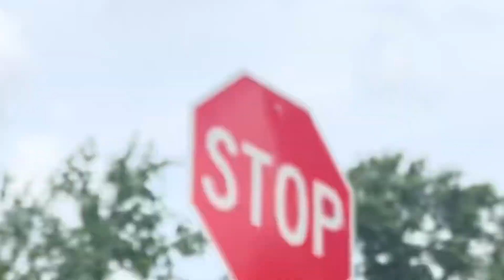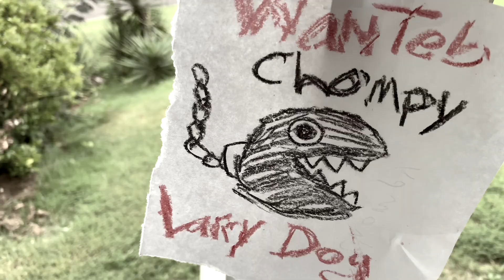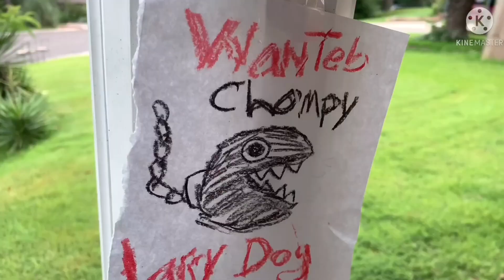Larry’s Missing Dog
NOTE: My comments have been turning off randomly so if you see that they’ve been turned off that’s not me doing it. YouTube is like going wack with the comments so I’ll be turning them on if I notice they’ve been turned off. If u wanna comment and there off just come back later and check the video